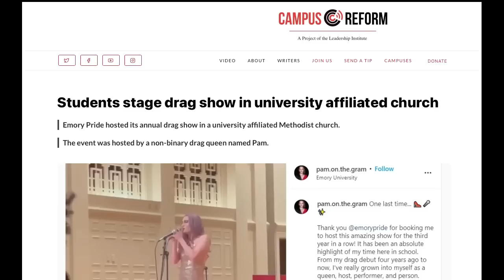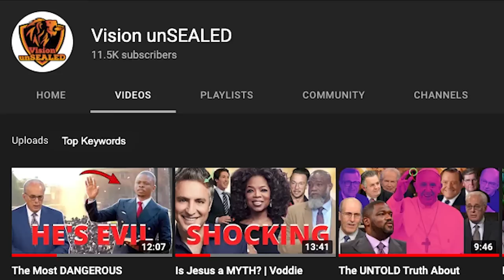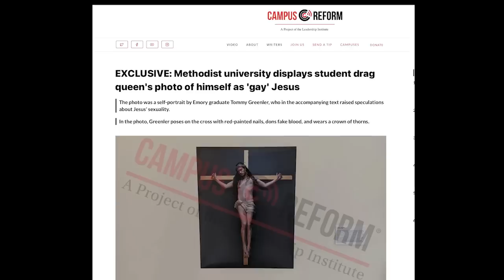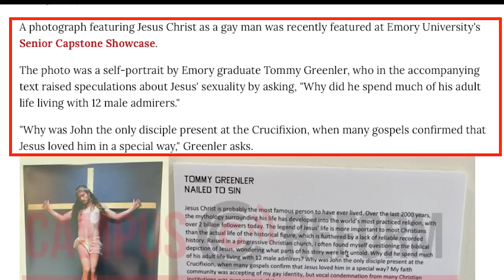Gay Jesus at Christian University | Voddie Baucham | John MacArthur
Resources:
1. John MacArthur - The Second Coming: Signs of Christ's Return and the End of the Age
2. John MacArthur - Because the Time is Near: John MacArthur Explains the Book of Revelation
3. Voddie Baucham - Fault Lines

Others:
1. Wall Decor - With God all things are possible
2. Wall Decor - As for me and house we will serve the Lord

In this video, we covered another major issue that is taking the Christian world by storm - the real truth about Gay Jesus displayed at a Christian University - Reaction from John MacArthur, Voddie Baucham, Matthew Vines.